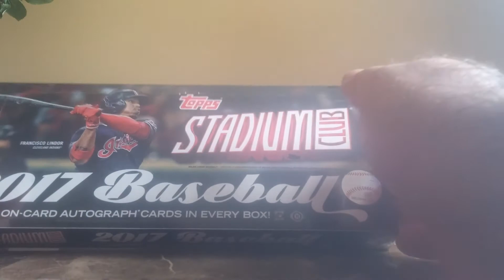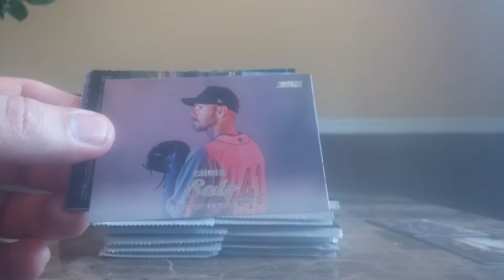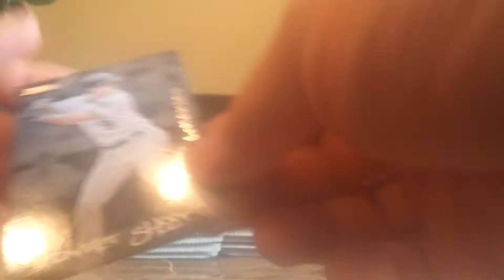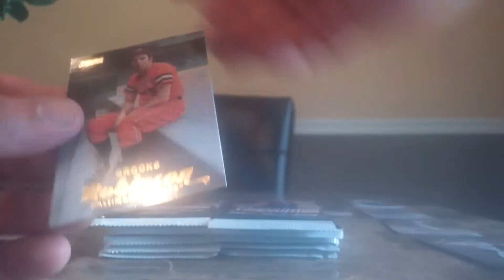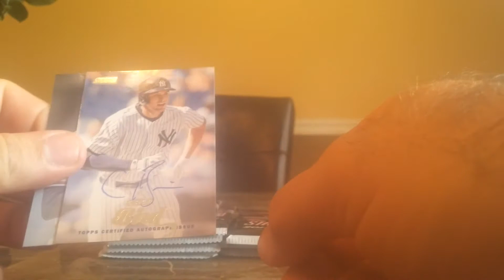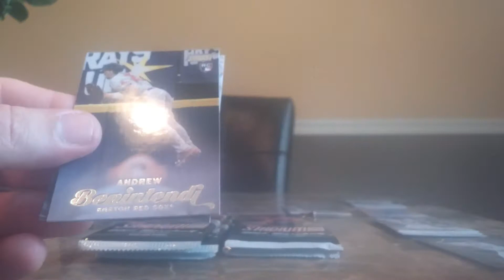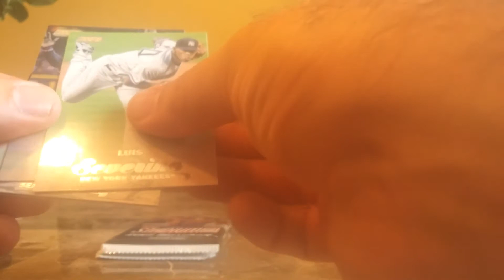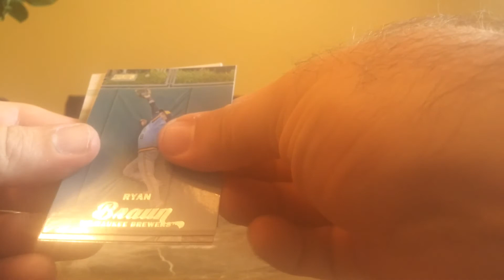2017 stadium club box break